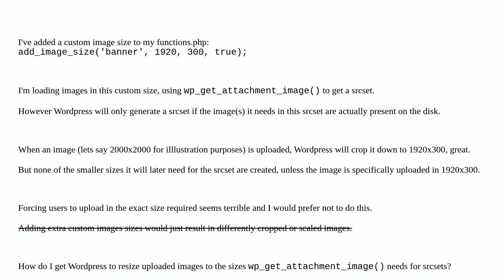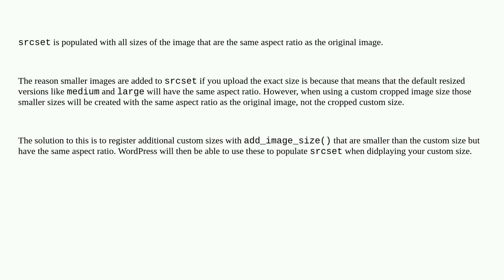Wordpress: How to get Wordpress to resize images for srcset?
How to get Wordpress to resize images for srcset?

A special thanks goes out to the awesome community

  attachments uploads cropping images